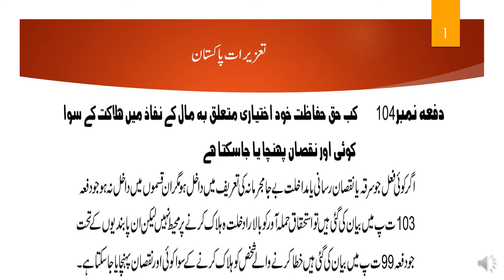Section 104 PPC | When such Right extends to causing any Harm other than Death | IPC | Police Laws